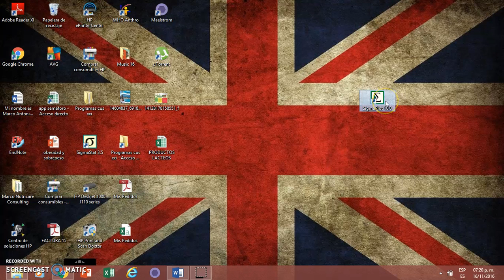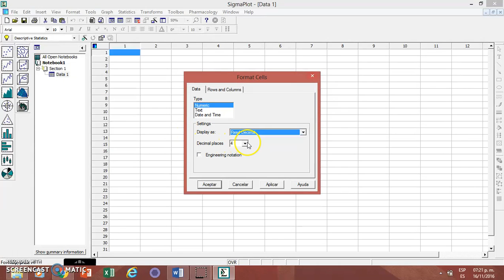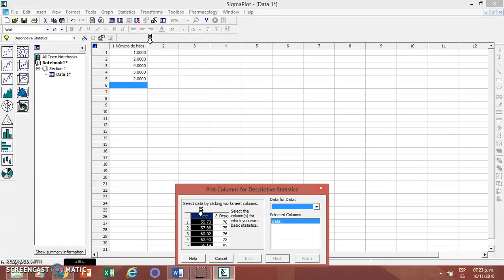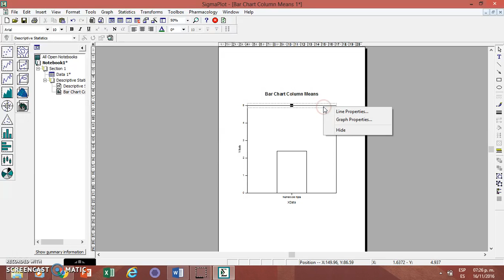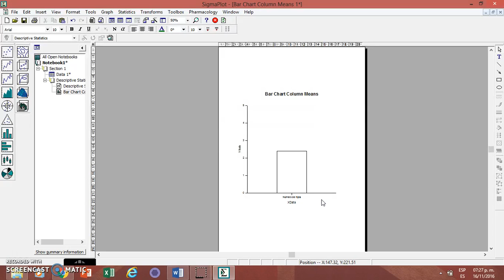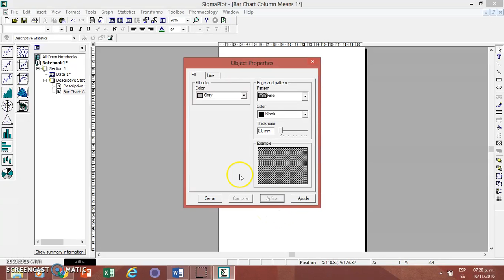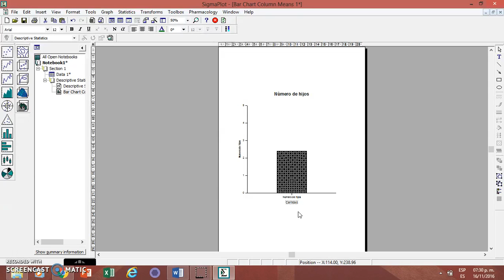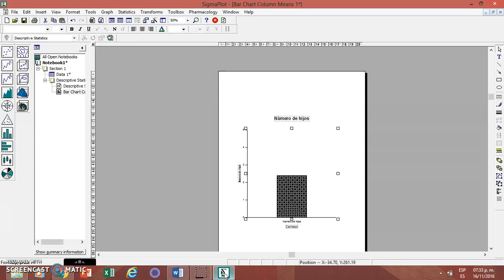SigmaPlot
Aprende a realizar una base de datos y Estadística Descriptiva a través de SigmaPlot es muy rápido y fácil de usar.